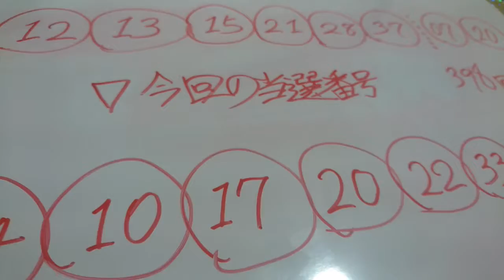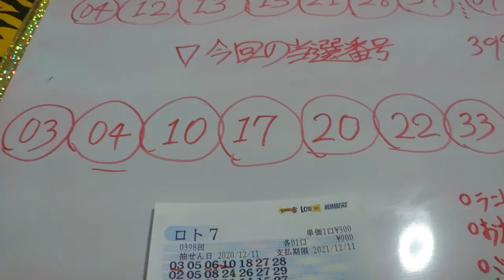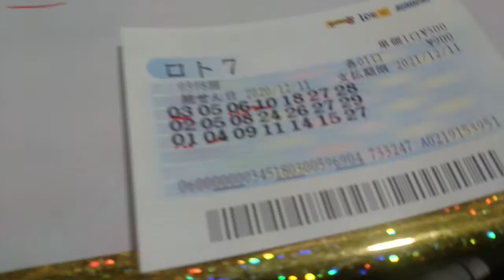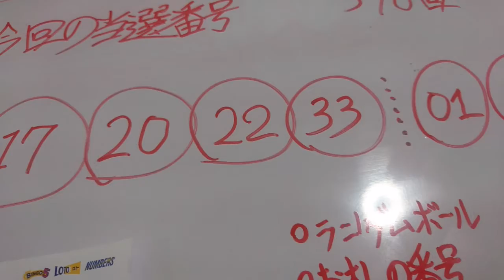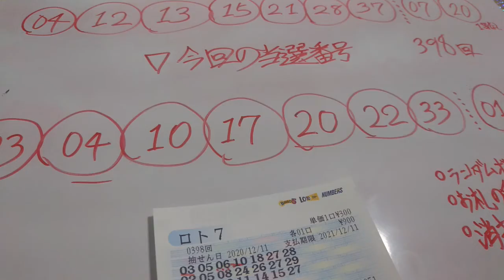ロト7 結果 第398回 宝くじ 当選番号 #12 金鬼